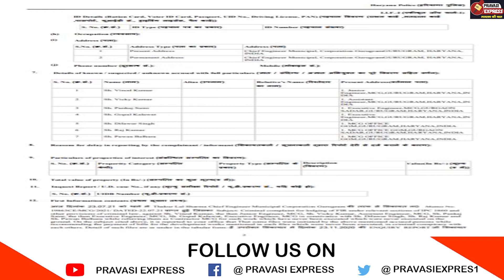आखिर क्यो दर्ज हुई निगम अधिकारियों पर FIR प्वाइँट के साथ देखिए विस्तृत विश्लेषण प्रवासी एक्सप्रेस पर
गुरुग्राम नगर निगम के अधिकारियों पर 209 से लंबित चले आ रहे मामले में आखिरकार गृह मंत्री के आदेश केबाद एफआईआर तो दर्ज कर दी गई है। लोकिन कार्रवाई कब तक देखना हगा ।